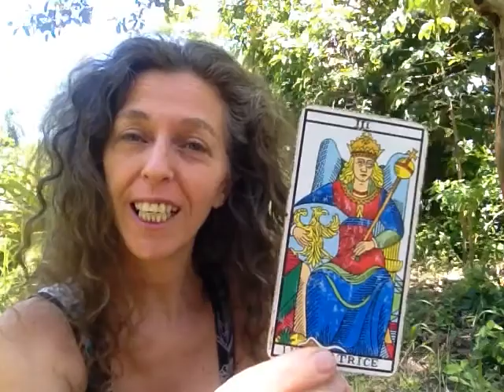TAROT EVOLUTIVO: un desafío de La Emperatriz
La propuesta de estos minivideos es tomar simples sugerencias del tarot para ir ensanchando los límites de la mente y el corazón.
Cada semana te ofrezco un desafío para ensanchar los limites mentales... solo por hoy!